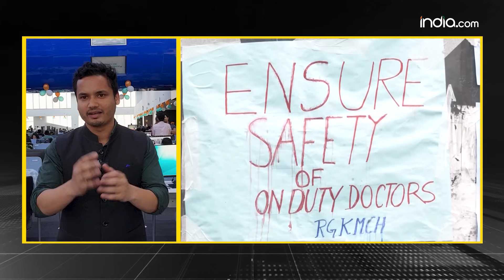Kolkata Trainee Doctor Rape : बुरा फंस गया कातिल, पॉर्न, शराब और दरिंदगी पर नया खुलासा | Hospital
कोलकाता के आरजी मेडिकल कॉलेज में जिस रात महिला डॉक्टर के साथ हैवानियत हुई इस दिन आरोपी संजय रॉय ने रात के करीब 11 बजे अस्पताल के पीछे शराब पी...शराब पीते वक्त वह अश्लील वीडियो देख रहा था और वह पहली बार ऐसा नहीं कर रहा था उसे ऐसी गंदी हरकतों की लत थी और इसकी इसी हैवानियत के कारण उसकी 3 पत्नियों ने भागकर इससे अपनी जान बचाई थी और चौथी पत्नी कैंसर से मरी थी...